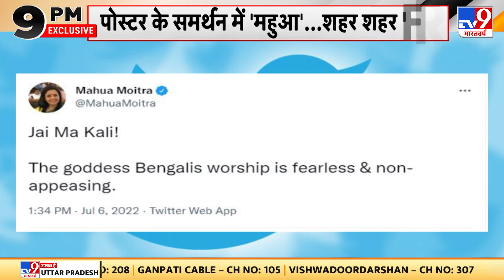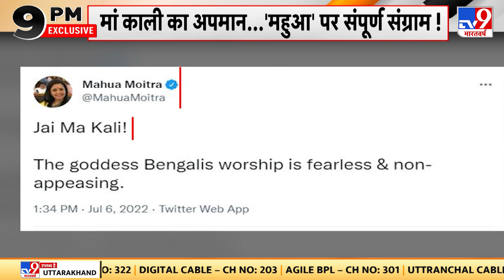आखिर क्यों Mahua Moitra को अपनी ही Party से नहीं मिला समर्थन | Kaali Poster Controversy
आज मां काली के विवादित पोस्टर को लेकर देशभर में गुस्सा और आक्रोश चरम पर है. हालांकि पहली बार इस गुस्से के कारण पश्चिम बंगाल में ममता बनर्जी को अपने कदम पीछे खिंचने पड़े हैं. क्योंकि आज ममता बनर्जी की खास सांसद महुआ मोइत्रा ने कुछ ऐसा ही किया. मां काली के विवादित पोस्टर पर महुआ ने कुछ ऐसा बयान दिया जो उनकी पहले से बनी-बनाई छवि को और निखारता. लेकिन इस बार सब उल्टा हो गया. महुआ को उम्मीद थी की उनके बयान को भारी समर्थन मिलेगा. लेकिन पहले तो खुद उनकी पार्टी ने इस विवादित बयान से खुद को अलग कर लिया. फिर ममता बनर्जी ने भी अपने कदम पीछे खींच लिए..सवाल ये है कि आखिर ऐसा क्यों हुआ. आखिर क्यों महुआ मोइत्रा को अपनी ही पार्टी और अपनी ही नेता से समर्थन नहीं मिला. देखिए ये रिपोर्ट...

Credit